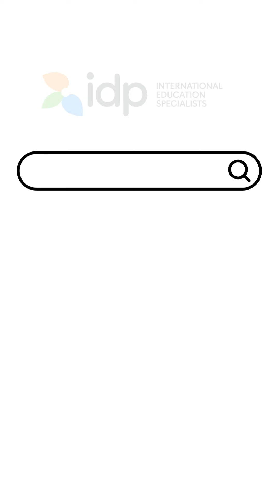Tanuri Edirisinghe is now studying BA (Hons) Marketing at Middlesex University | IDP Education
From Kandy to the UK! 🎓 With IDP Kandy's guidance, Tanuri Edirisinghe is now studying BA (Hons) Marketing at Middlesex University.